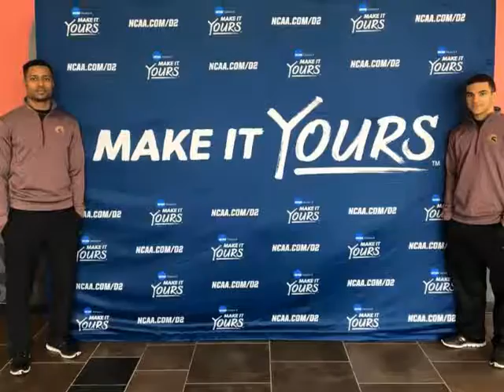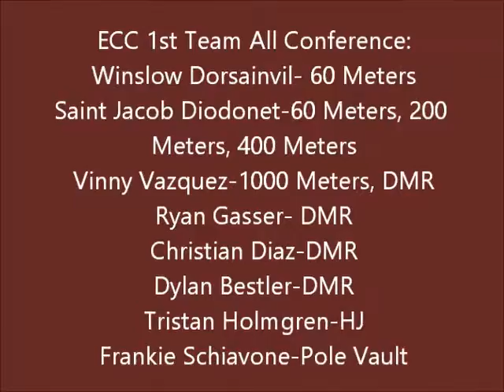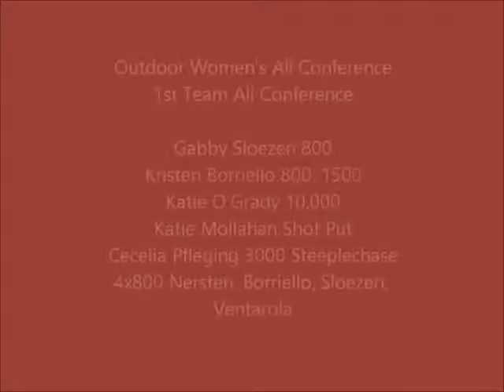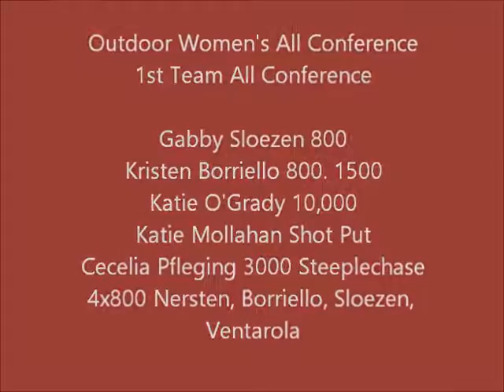St. Thomas Aquinas College 2015-2016 Indoor/Outdoor Track & Field Season in Review